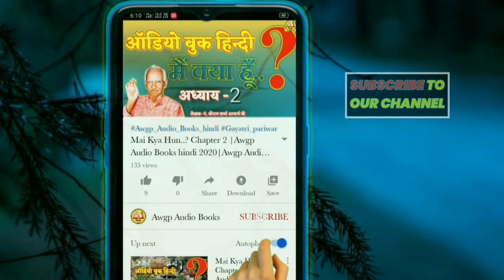Day-05 प्राणघातक व्यसन । Awgp Audio Books Hindi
Aagar video pasand aay to Like jarur karen v any parijano ke sath share bhi karen sath hi koi sawal ya sujhav hai to comment box me jarur likhen..😊

"Awgp Audio Books hindi 2020" Shantikunjvideo, awgp video, hindi audio books shantikunj, gayatri pariwar videos letest videos shantikunj, mai kya hun..?